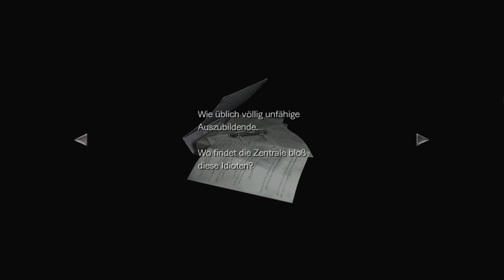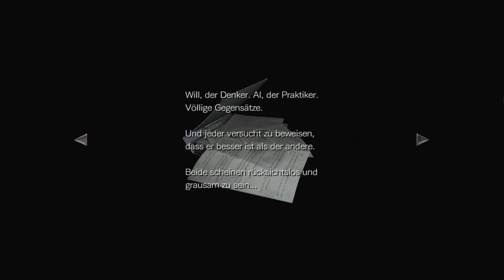Let's Play Resident Evil 0 HD Remaster #011 - Die Feuertüren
Wir können den Feuerschlüssel unser Eigen nennen, und mit dem sollten sich nun - so die Hoffnung - neue großartige Gebiete im Haus öffnen lassen. Nachdem wir irrtümlicherweise das Ekel-Glibber-Vieh im Erdgeschoss des Westflügels ausgeschaltet haben, um festzustellen, dass dort die falsche verschlossene Tür wartet, widmen wir uns der auf der anderen Seite. Diese führt uns in eine Küche, in der wir Feuerzeug-Benzin finden. Billy hat ein Feuerzeug, in unserer Hand befindet sich Feuerzeugbenzin... ach, Billys Feuerzeug wird schon in Ordnung sein!

Die zweite und letzte Tür, die wir mit dem Schlüssel öffnen können, führt uns in ein Büro, in dem ein Dokument darauf hinweist, dass Albert Wesker und William Birkin gemeinsam ausgebildet wurden. Außerdem birgt ein an der Wand hängender Elchkopf in klassischer Resident Evil-Manier mal wieder ein Geheimnis - es ist eine Eisennadel, die irgendwie aussieht, als könnte sie einen guten Uhrzeiger abgeben. Aber was damit anfangen? Das bereitet leichte Probleme...